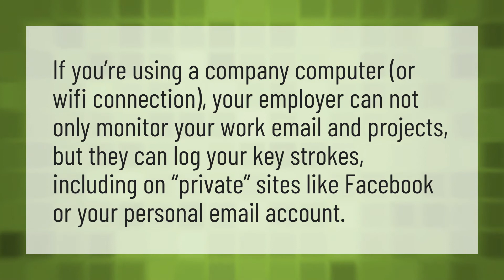Can work WiFi see my phone history?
Browsing History Router • Can work WiFi see my phone history?